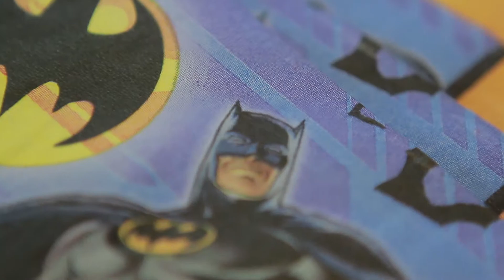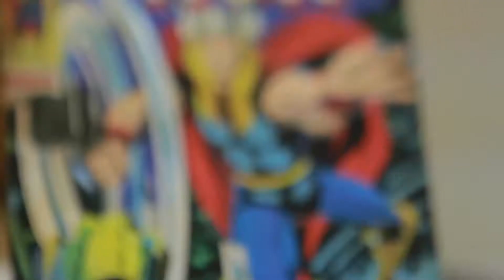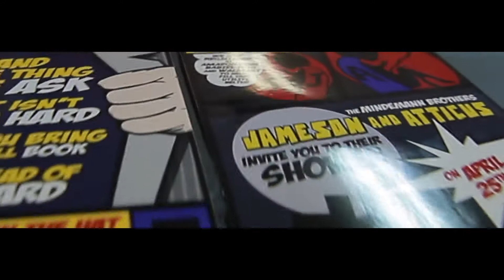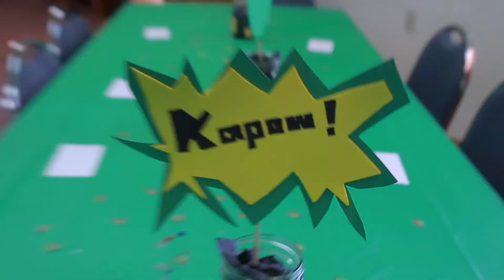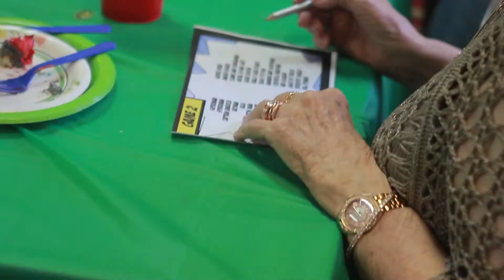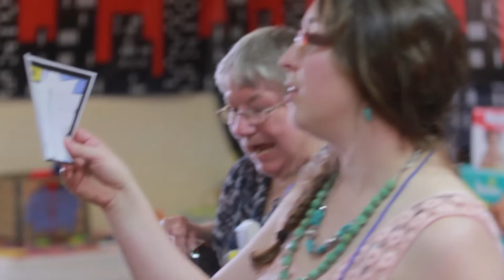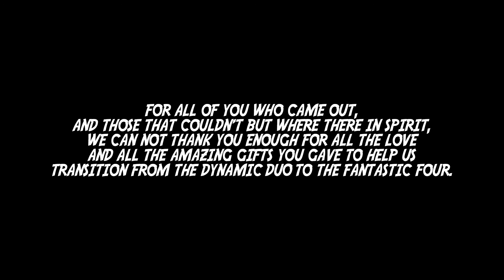Jameson and Atticus' Baby Shower